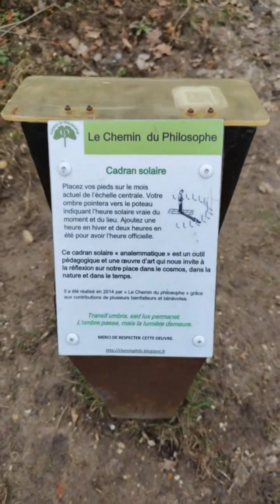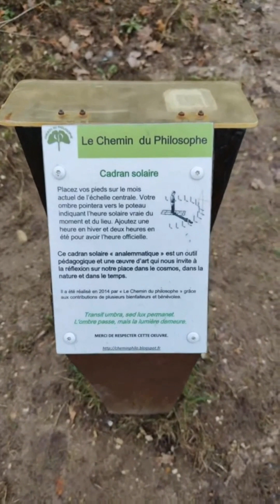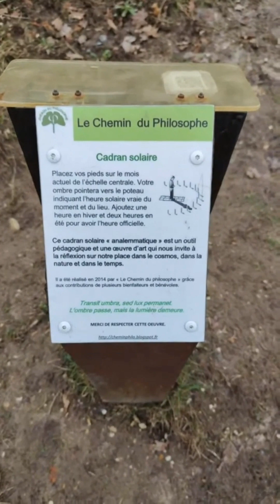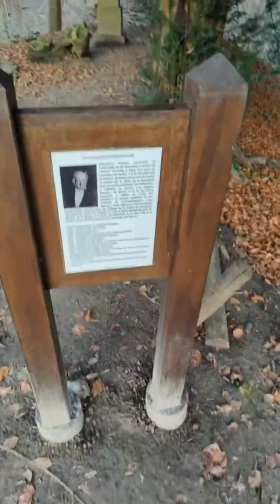L'aventurier (épisode 2, partie 3 sur 9) : "Trouver le cadran solaire" (fichier optimisé)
"L'aventurier" est une websérie d'aventures et de découvertes dans la nature.